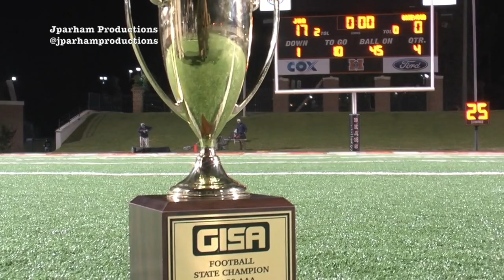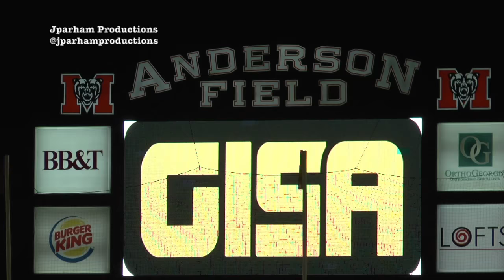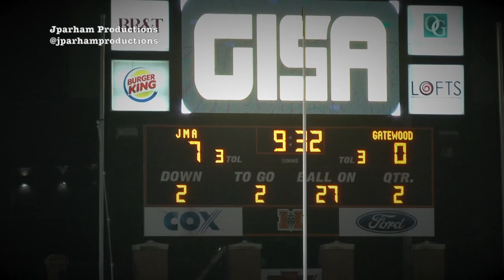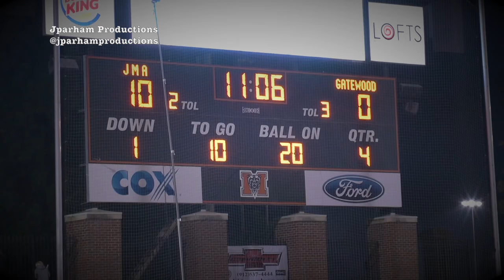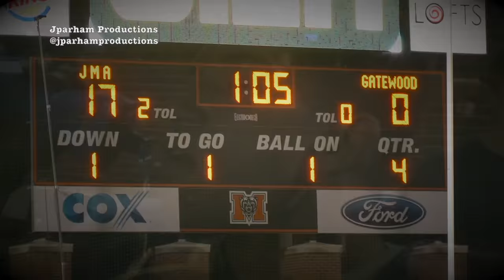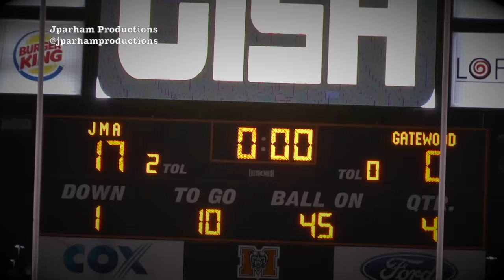John Milledge Academy "JMA" 2016 GISA State Champs "Football"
John Milledge Academy earned the state championship Friday Nov 18, 2016. The trojans defeated the Gatewood Gators giving them a perfect 14-0 season.